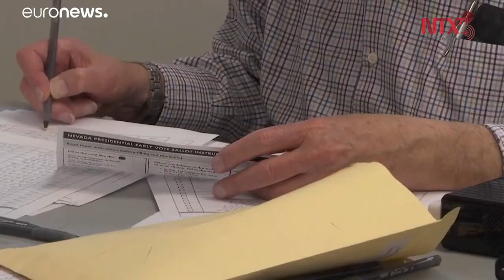Biden y Sanders esperan marcar su distancia en primarias demócratas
El exvicepresidente Joe Biden lidera el número de delegados demócratas comprometidos para la candidatura presidencial frente a Bernie Sanders, previo a las primarias de este martes.